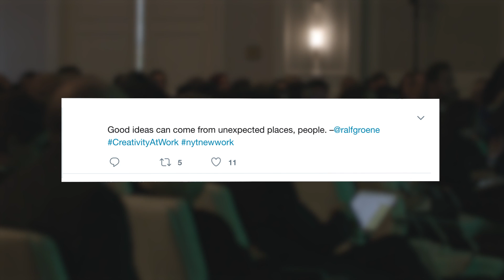The New York Times New Work Summit Highlights Reel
On February 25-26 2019, as the impact of artificial intelligence is accelerating across a myriad of industries, the New York Times will convene leaders in technology and business to explore the unprecedented questions, challenges and opportunities that AI is unleashing for leaders of organizations.

Through provocative, journalist-led interviews, intimate interactive sessions and networking events in a spectacular setting, The New Work Summit is designed to provide an unparalleled experience for attendees.

We will address important questions such as what sectors are experiencing the most dramatic transformations, and how does that impact top decision-making? How can C.E.O.s harness the power of AI to optimize their companies’ performance? Is China posed to surge ahead of the rest of the world on AI? And — more broadly — what kind of role should regulators play in managing the disruption from AI and its impact on the global economy?